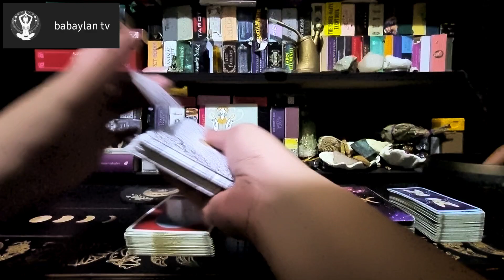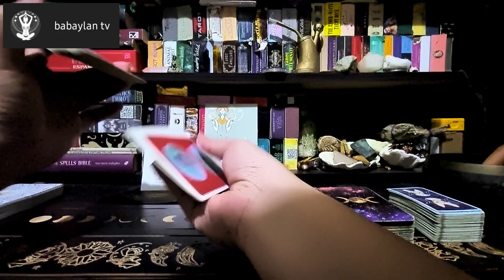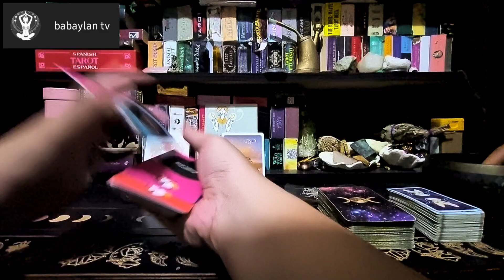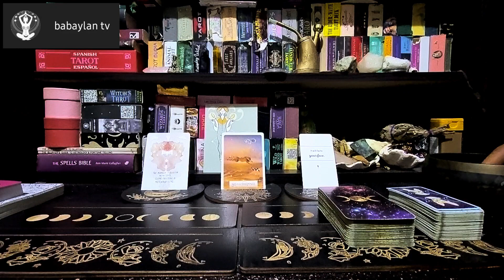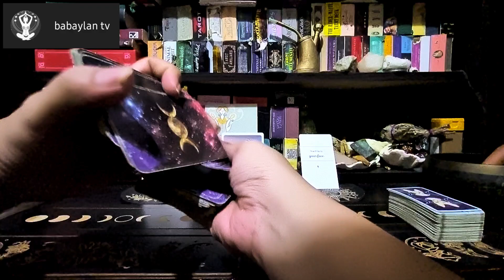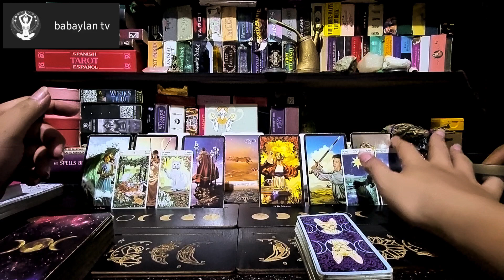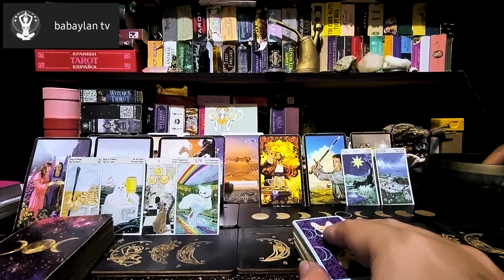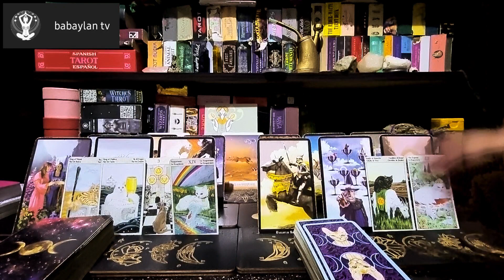JANUARY 3-4, 2023 | THEY BETTER KNOW WHO'S THE REAL CATCH! | LIBRA | TAROT CARD READING